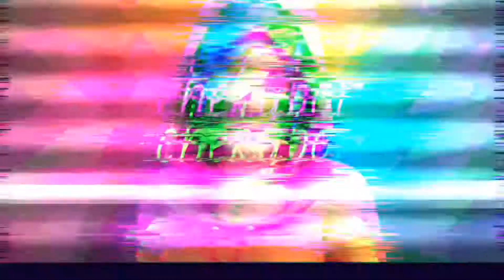keep it 100 💯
cinematics by: M1K3Editz
edited by: me
use code: TCC-Night

song: keep it 100 - Curly J

sub and like for a 🍪